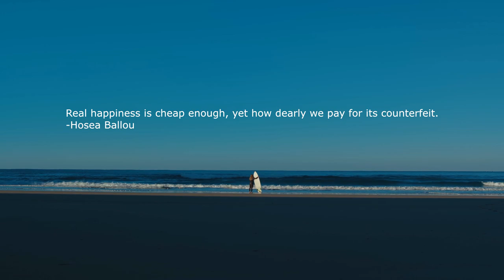The Broken Cradle - A Question for Every Answer [relaxing ambient piano]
The Broken Cradle - A Question for Every Answer

💬 Real happiness is cheap enough, yet how dearly we pay for its counterfeit.
-Hosea Ballou